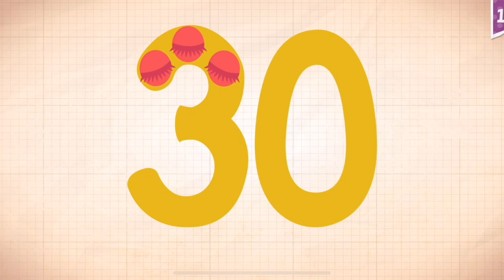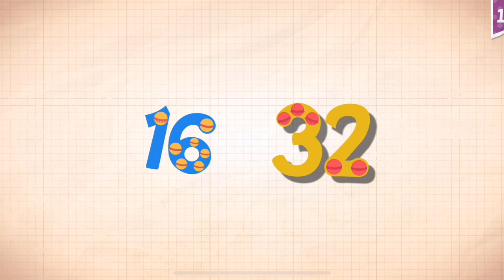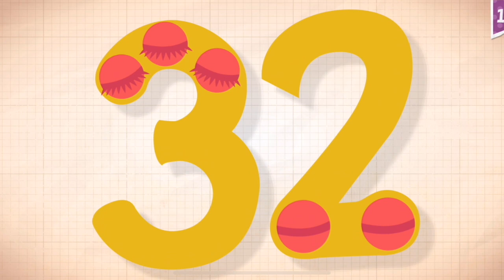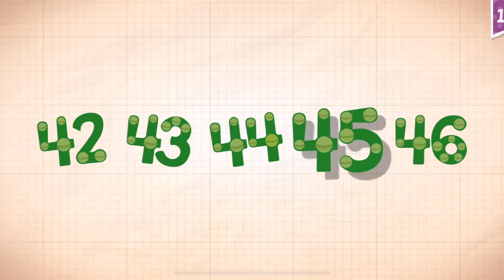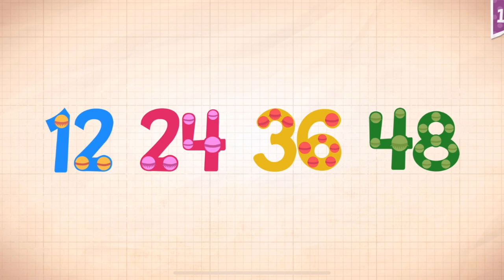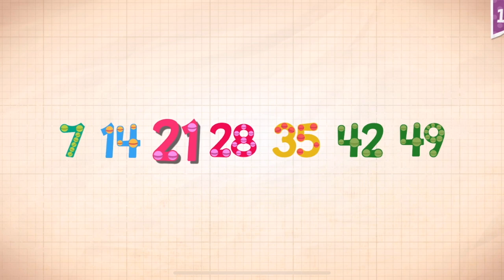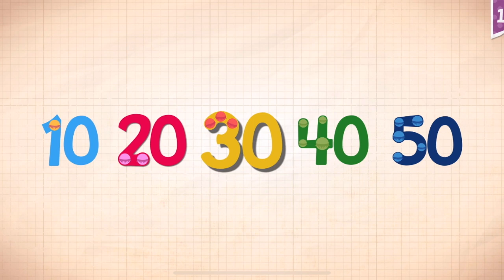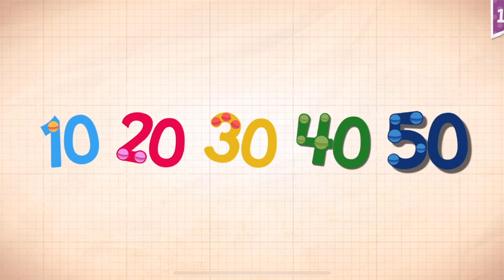Endless Numbers Learn To Count 1 to 10 Best App For Kids Count 1 to 50